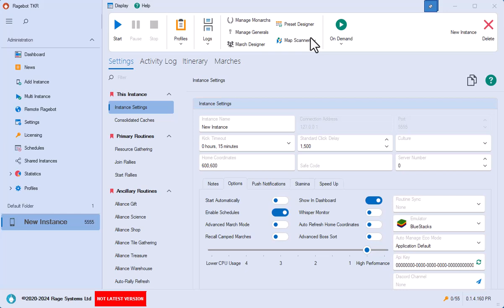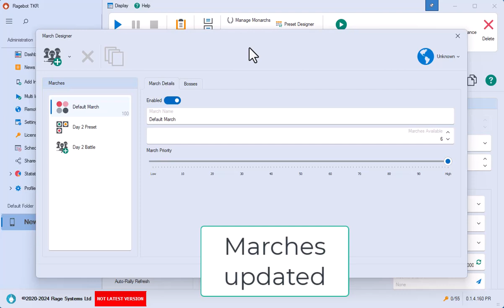Updating\editing marches using a profile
Shows how to edit marches with a profile.